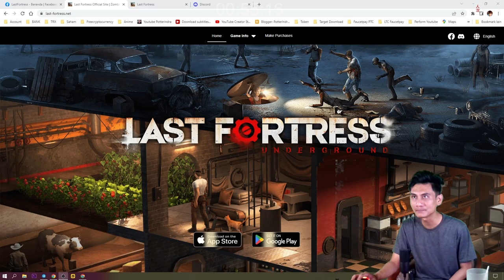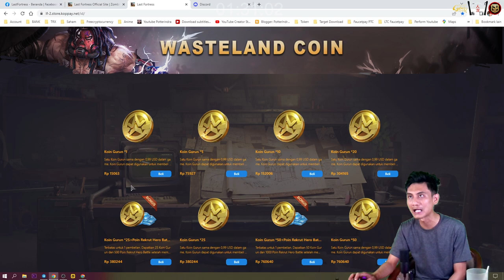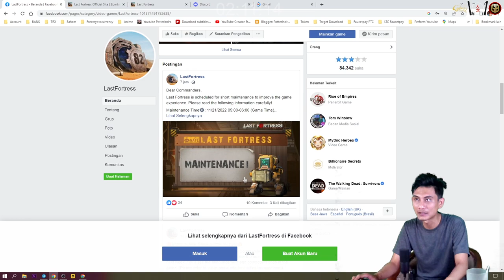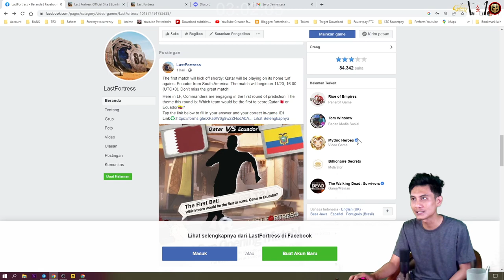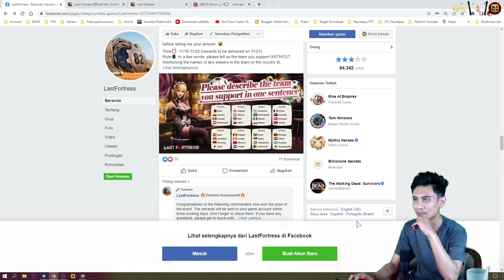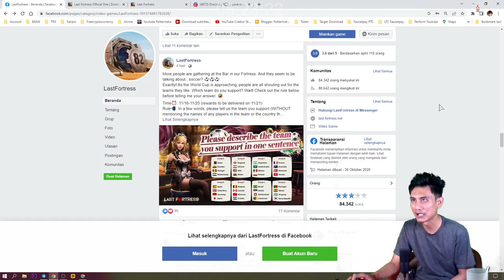Check Update Terbaru S2, S3, S4 dari Official - Last Fortress Underground #141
Hero Kali ini adalah Park Ji Mi (Pemantau) dan Energi Murni Equipment
Categories: Strategy